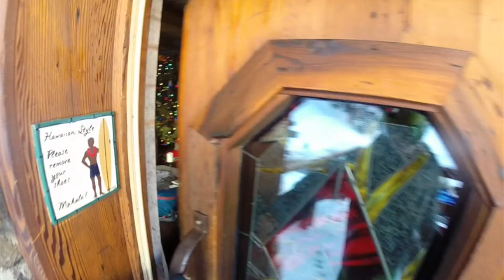Observatory 2013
Christmas 2013 Observatory